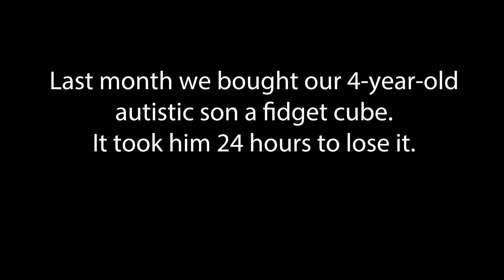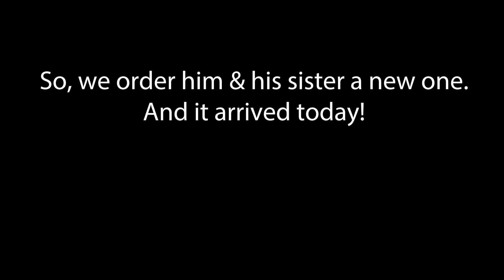Autism Fidget Cube Reviewed by Autistic Pre-Schooler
Our 4-year-old autistic son & 2-year-old sister test out the fidget cube. They had one about a month ago but lost it relatively quickly. So, we order them a second one to see if they were still interested in it.